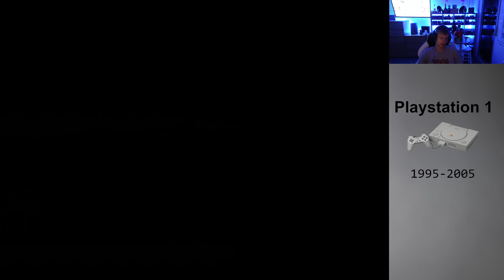Command & Conquer: Der Tiberiumkonflikt (PS1) Let's Play #18 GDI Mission 9 Blind (1996)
✓ Amazon Command & Conquer (PS1)
✓ eBay Command & Conquer (PS1)
✓ Amazon Command & Conquer (PC)
✓ Command & Conquer Remastered Collection